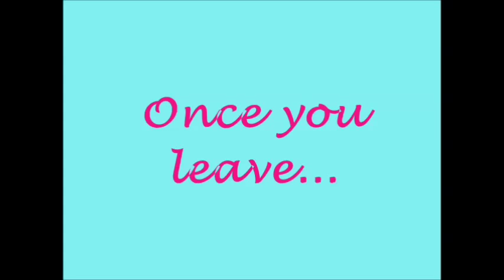Farewell movie of St Ignatius High school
St Ignatius High Schol
Farewell